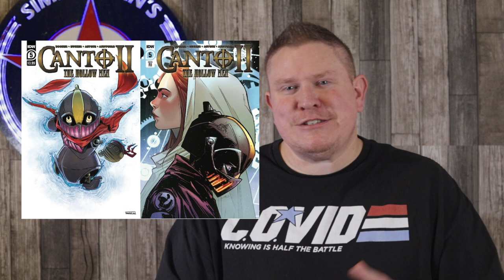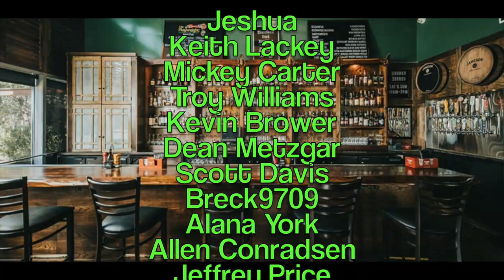Best Comic Books for Final Order CutOff 1/11/21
Here are my picks for comic book hitting final order cutoff January 11, 2021. We get a new issue of TMNT Last Ronin, Luna from BOOM! Studios, and a new series from Matt Kindt plus much more!